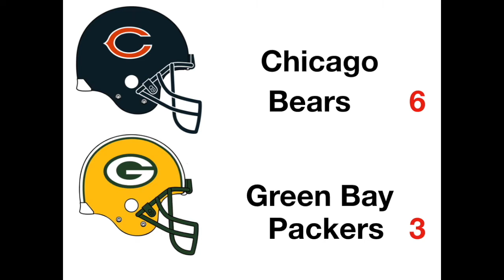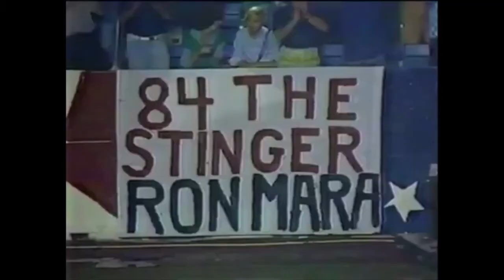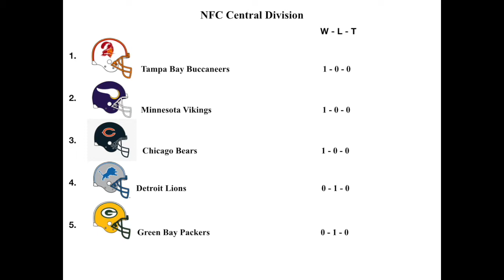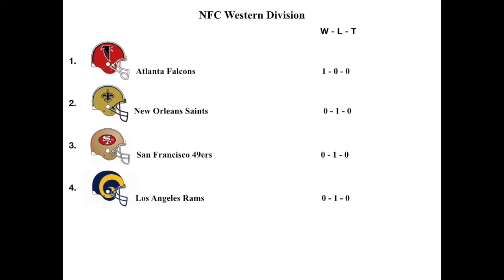Retro Football Knowledge - 1979 Week 1 Review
Our mission is to get to 10k subscribers so please if you have a love for the older games, or perhaps you just want to learn about the older games subscribe and join the RFK underground.